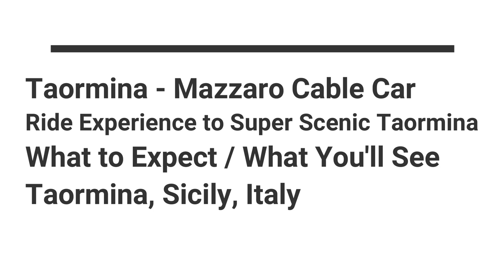Best Taormina Cable Car Experience: Ride from Mazzaro to Taormina, Sicily, Italy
Taormina - Mazzaro Cable Car Ride Experience
If you want to see Taormina the best way to get to the historic town is to take the cable car. You will enjoy a beautiful view of the Ionian Sea and Mt. Aetna. For a few Euro each way, the cable car experience will be a fantastic and relaxing ride.
Taormina - Mazzara Cable Car Ride Experience